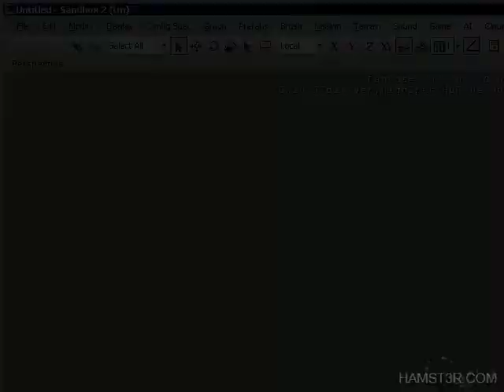Crysis - Panorama Tutorial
This is a quick tutorial on how to take Panoramic screenshots with the CryEngine 2 Editor that ships with Crysis.

The CryEngine 2 Editor is also available with the pre-release demo version of Crysis.

These are my settings:
e_screenshot_min_slices 600
e_screenshot_width 7680
e_screenshot_height 2400